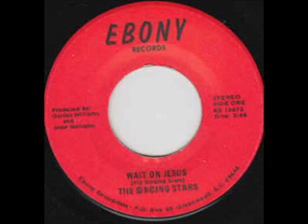The Singing Stars ‎– Wait On Jesus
A: Wait On Jesus

From: The Singing Stars ‎– Wait On Jesus
Label: Ebony Records – none
Format: Vinyl, 7", 45 RPM, Single
Country: US
Genre: Funk / Soul
Style: Gospel